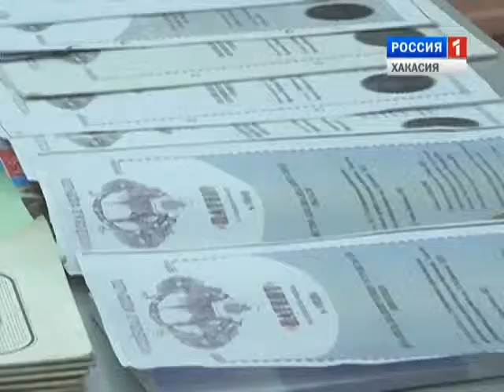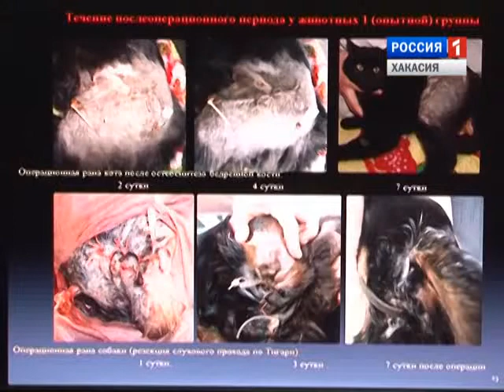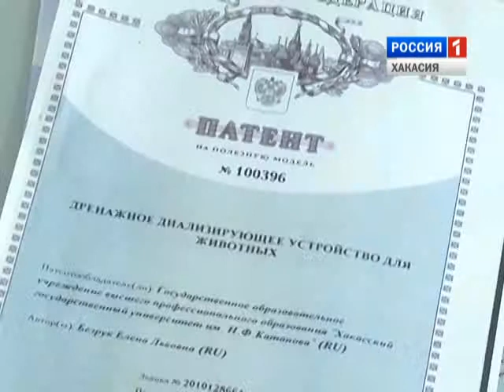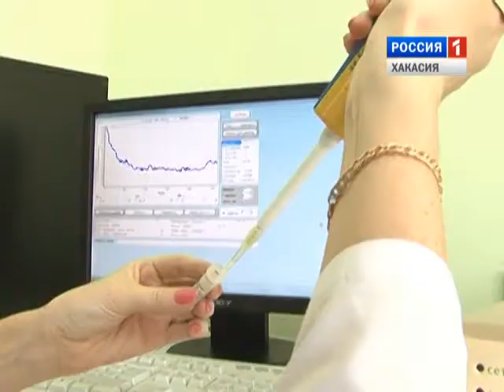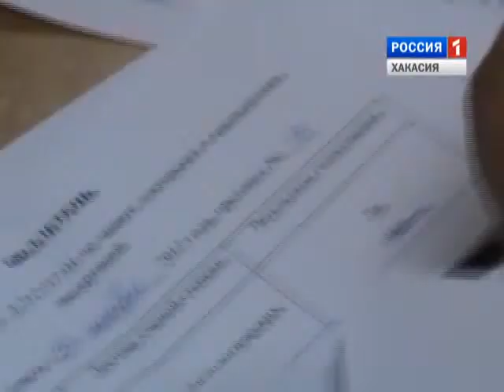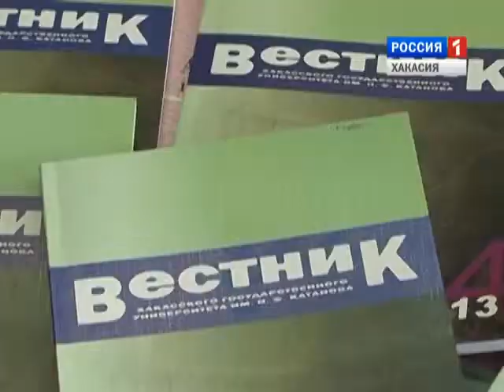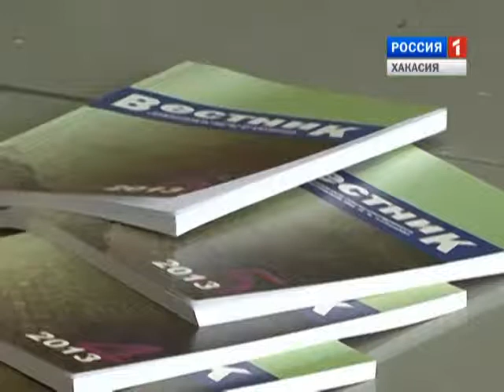Наука Хакасии 18 10 14